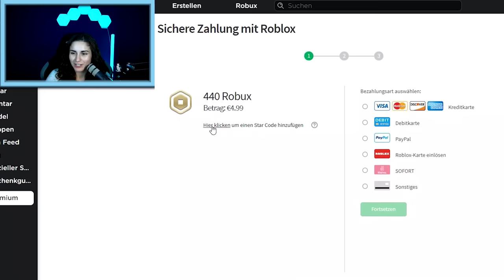FAMILIE VOGEL BESUCHT ADOPT ME CITY! Rollentausch Baby Kaan ↔️ Julian Vogel - Der Film 🎥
Letzte Woche herrschte riesen Drama hier in Adopt Me City. Schuld daran - nein, nicht Baby Kaan (auch wenn man es vermuten würde) - sondern Julian Vogel! Der ist auf der Suche nach Familie Wolke, um Baby Kaan ein Angebot zu unterbreiten. Die ganze Story seht ihr hier noch einmal 😉

Diese Kanäle könnten Euch auch interessieren:
Wow! Du hast bis hier gelesen! Deine EXTRA Frage: Wie war deine erste Reaktion, als du Julian Vogel und Hannah Vogel wiedererkannt hast? 😊

21989